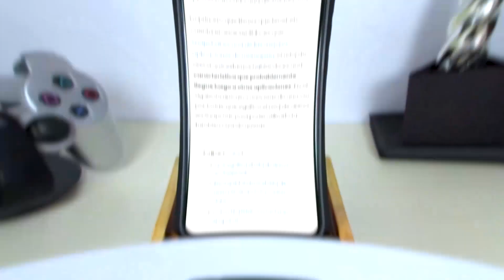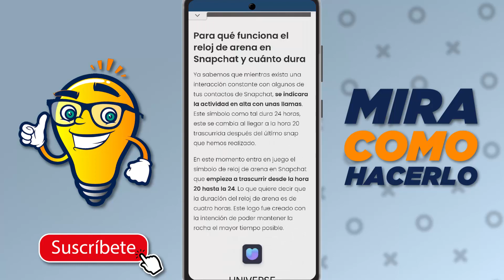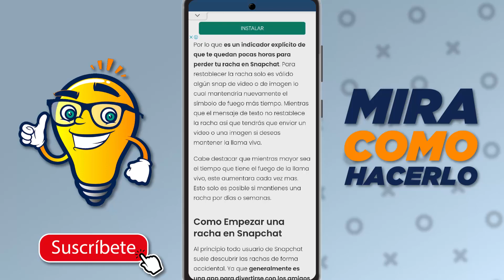Reloj de Arena en Snapchat: ¿Qué es, qué Significa, Cómo Funciona y Cuánto dura?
En este video aprenderás sobre el Reloj de Arena en Snapchat: Qué es, qué Significa, cómo Funciona y Cuánto dura. En Mira Cómo Hacerlo encontrarás la información que estás buscando.